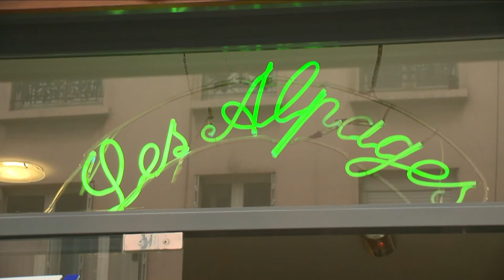Taste le Tour with Gabriel Gate S07 2011 ep145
Bonjour from the stunning high peaks of the Alps.
It’s a little cold and windy at an altitude of two thousand metres but I don’t mind because it is so magnificent.

The region is famous for its strong cheeses that are often used in cooking.

After a day’s skiing there is nothing more popular than a dish of gratin dauphinois.

A dish of sliced potatoes cooked in cream and with cheese or a gratin of vegetables like silverbeet, leek or zucchini.

Voiceover

Some of the best cheeses in the Alps are found at the Fromagerie Les Alpages, a special cheese shop run by Bernard Mure-Ravaud, a world champion cheese Master.
Interview

Q

00:00:52:23
Bernard, parlez- nous des fromages de la région?
Bernard, tell us about the regional cheeses?
A
00:00:55:18
Eh, bien, les fromages des Alpes, vous avez une richesse fromagère.
Well, there is a great richness in the production of cheese from the Alps.

00:01:00:09
Puisque vous pouvez voir un plateau qu’on a élaboré rapidement,avec une trentaine, quarantaine variétés de fromages ,aussi bien des fromages de vache, de chèvre et de brebis.

Here you can see a cheese platter we have quickly put together that includes 30-40 alpine cheeses made
from either cow, goat or ewe’s cheese.

00:01:09:00
Parmi tous ces fromages,il y a effectivement des grandes lignes . Des AOC qui sont maintenant protégés, par l’appellation d’origine protégée

Amongst this cheese there are some whose names,origin and the making of are protected and contolled

00:01:19:00
On a chez nous le bleu de Sassenage, le Reblochon
et le Beaufort.

Here we have the Bleu de Sassenage, the Reblochon
and the Beaufort.

00:01:24:00
Le Bleu de Sassenage est une pâte persillée fabriqué
aux alentours de Grenoble

The Bleu de Sassenage is a blue vein cheese made
in the region around Grenoble.

00:01:28:00
Le Reblochon on va sur les Savoies, très prisé
par tout le monde, les touristes et tout.  C’est un
fromage très connu.

The Reblochon from the Savoy part of the Alps is
much loved by everybody as well as tourists. It is a very well known cheese.

00:01:34:00
Et enfin le Beaufort qui est un Beaufort d’Alpage
appelation Beaufort d’Alpage

Finally, the Beaufort.  It is a Beaufort d’Alpage, a
protected appellation from the Alps.

00:01:40:00
Ça veut dire Beaufort fermier fabriqué dans le chevet
d’Alpages à plus de 1500 mètres d’altitude.

It means it is a farmhouse Beaufort cheese made at
more than 1500 metres.

00:01:44:00
Un fermier, un troupeau, deux fabrications par jour

So a farmer, a  herd of cow, and the cheese made twice a day.

00:01:48:00
Ça veut dire que le fermier trait le matin le lait,
enfin trait la vache, et avec son lait chaud, il fabrique
le Beaufort.  Et le soir il recommence la même
opération.

That means that the farmer milks the cows in the morning and with the warm fresh milk he makes the
Beaufort cheese.  And in the evening he does the same thing again.

00:01:58:00
Et à l’heure qu’il est, on a recensé il ne reste que
quinze fermiers qui fabriquent du Beaufort d’Alpage.

And it has been established that there are only
fifteen farmers still making the Beaufort d’Alpage in this way.

Fondue Les Alpages
Cheese Fondue Les Alpages

Voiceover
The cheese fondue is a party dish very popular with families and friends.

To prepare it, Bernard selected three tasty cheeses,
Beaufort, Abondance and Compté.

He allows one kilo of cheese for four to eight people.

He first very carefully trims the rind of the three cheeses, then he grates them using a very fine grater and he tries to keep the cheese light without pressing it or mixing it.

For the cooking, Bernard pours a little chardonnay in a pan and on low heat he adds a little of the grated cheese and gently stirs to start melting the cheese.

He then little by little adds more cheese and chardonnay.

Altogether he uses 250ml of wine for a kilo of cheese.

When the cheese is almost melted, he lifts the cheese to give it a little elasticity.

It must not boil.

The fondue dish is then placed on a fondue burner for the guests to dip a little piece of bread attached to special fondue forks.

It’s really excellent.  The flavour of the cheese is there. It’s not too hot, just melting, delicious.

This is the great city of Grenoble with its fast flowing
alpine Isère river and tomorrow we are looking at walnuts, one of the great specialties of the region.